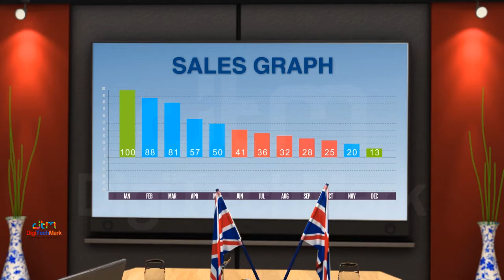A 3D Animated Video for Channel C44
DTM successfully completed a 3D animated video project for a UK based client channel C44.